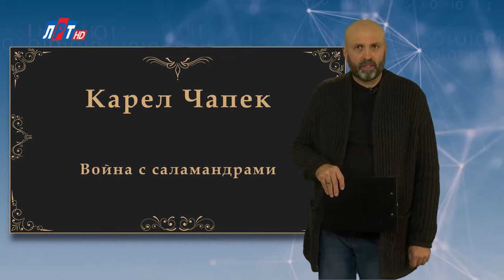"Дата" 9 января